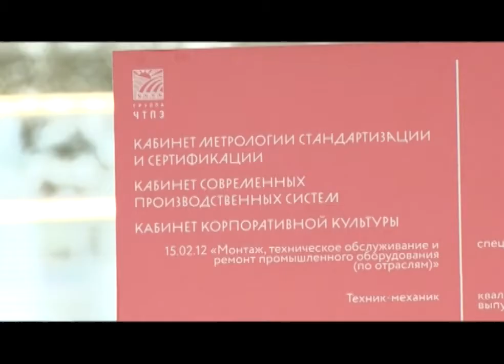Будущее белой металлургии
Фланкировать шашкой и петь про любовь - жизнь студента похожа на яркий калейдоскоп и порой в сутках не хватает часов. Как они успевают всё - и учиться, и выступать на сцене - нам рассказала Валерия Самохвал. Девушка учиться в первоуральском колледже по программе "Будущее Белой металлургии".

Лучшие годы - здесь и сейчас. Эта песня прозвучит на выпускном вечере в колледже через пару дней. Но уже сейчас вокалисты волнуются.

Валерия САМОХВАЛ, студентка программы "Будущее Белой металлургии": «Бывает руки, ноги трясутся - очень большое волнение: вдруг не понравится, в ноту не попаду, вдруг запнусь, упаду на сцене - всё возможно. Не всем, конечно, нравится, как выступает человек - вдруг у кого-то другие предпочтения, но всё же некоторым может понравиться, как ты спел, как ты исполнил, как ты подал это».

Валерия Самохвал поет с детства. Дома наушники не снимает - музыка сопровождает девушку всегда. Говорит - когда поступила в колледж, на студенческом сайте сразу зашла в раздел досуга. И среди йоги, баскетбола и танцев выбрала вокал. За первый год обучения уже выступила на нескольких праздничных вечерах не только в родном колледже, но и в воинской части поселка "Горный щит".

Она приехала в Первоуральск из Казахстана, и вопрос - куда поступать для нее не стоял: о колледже рассказали знакомые. Отличные оценки аттестата для Валерии стали "пропуском" в программу "Будущее Белой металлургии".

Валерия САМОХВАЛ, студентка программы "Будущее Белой металлургии": «Колледж встретил очень хорошо. Я приехала сюда: мы было очень страшно, если честно - незнакомый город, незнакомое место. У нас очень общительные девочки. Всегда помогают, если есть затруднения. Они мне помогали осваиваться в городе. Мне здесь очень интересно - вот правду говорю, что прямо очень интересно. Узнать много нового».

Обработка металла, физика и математика - это будни студентки. После учебы Валерия занимается фланкировкой - казачью шашку, как и автомат Калашникова, тоже учат держать в колледже - в рамках военно-патриотического воспитания. Студентам здесь вообще не дают скучать - походы в лес, театры и музеи - много времени со студентами проводят педагоги.

Вячеслав ТУМАКОВ, мастер производственного обучения программы "Будущее Белой металлургии": «Мою группу все хвалят: как и я, классный руководитель, так и другие преподаватели, которые ведут различные дисциплины - мы между собой постоянно общаемся и все говорят, что у меня самая хорошая группа на потоке. Более прилежные, более старательные, ответственные. Я считаю, что мне повезло с моей группой».

Сейчас у первокурсников сессия. Первый экзамен, по математике, Валерия сдала на "пятерку". Впереди - физика и русский язык. Конец года с сокурсниками отметят сплавом по Чусовой.

Таисия Пономарева